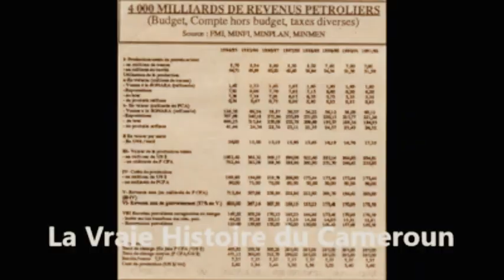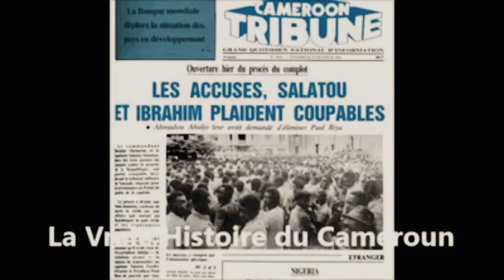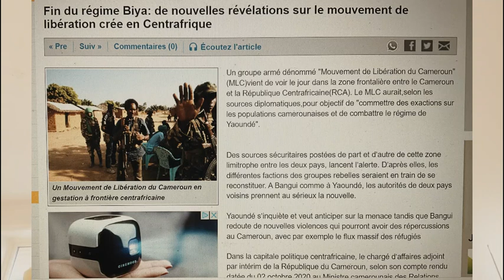Vers un soulèvement populaire au Cameroun? (Part 2)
Le malaise social inonde de plus en plus le Cameroun. S'achemine t-on vers un soulèvement populaire au Cameroun?